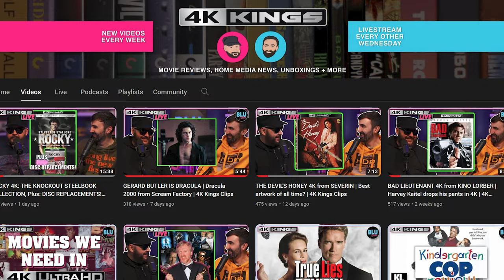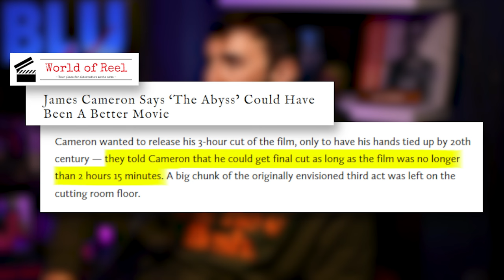THE ABYSS REVIEW | The Film, 4KUHD Release, Cameron, AI Transfers, UK Cancellation & More | 4K Kings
What's up everyone! We are back today with a review that is 30 years in the making! One of the most sought after titles in this hobby, THE ABYSS is finally here in glorious 4K! Arriving alongside ALIENS & TRUE LIES, the quality of this transfer has been the subject of great debate. But what about the movie?

Today we discuss James Cameron's THE ABYSS, the 1989 gem that Matt has loved since childhood, but Russ is now seeing for the first time. Is this upper tier James Cameron? Just a cult classic? We discuss our full thoughts as well as touching on the cast, the production, and the making of this film. We also touch on the 4K release, our thoughts on the quality, and the future of AI restorations.

Are you a fan of The Abyss? What did you think of the transfer? Theatrical or Director's Cut? Let us know below!

00:00 Intro
01:08 Movie Review
14:50 Physical Media
17:43 The future of AI in film